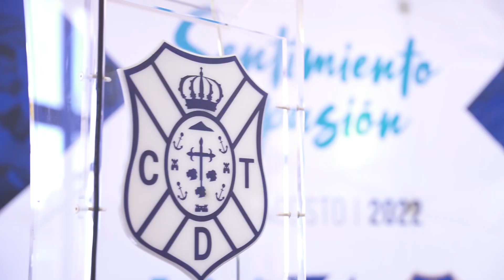CentenarioCDT | Miguel Concepción: "Hay muchos años de entrega, sentimiento y pasión" | CD Tenerife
El máximo dirigente blanquiazul puso en valor el emotivo acto vivido este viernes en el Real Casino. El presidente del CD Tenerife hizo hincapié en la gran aportación que representan los antiguos socios y los 100 abonados más antiguos a un club tan grande. Se trata de un legado que se transmite entre generaciones. Igualmente valoró otros temas de la actualidad blanquiazul.